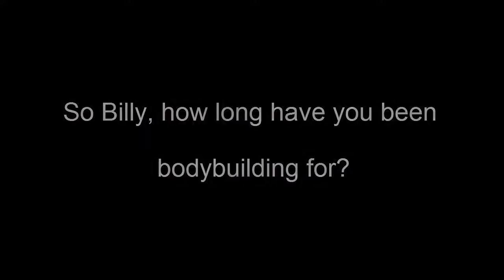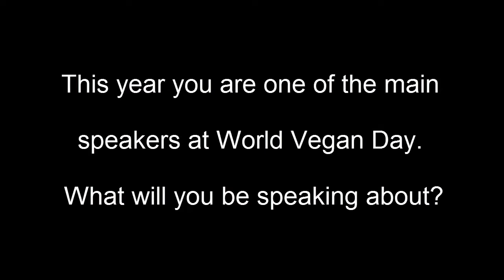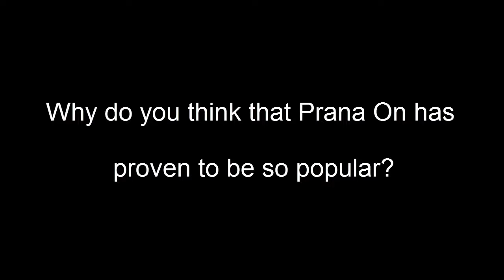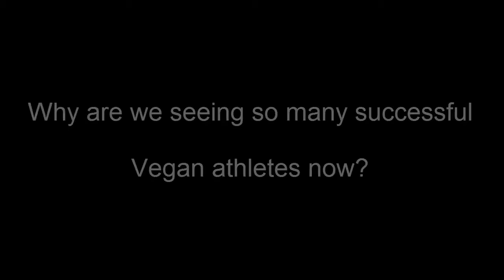Billy Simmonds World Vegan Day Melbourne 2016 Interview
Natural Mr. Universe winner Billy Simmonds in this interview talks about how he got in to Bodybuilding, and how a Vegan diet enables him to train harder and get much more out of life than ever before.

In this interview Billy talks about what surprises he as in stall for everyone at World vegan Day Melbourne 2016.

Billy also talks about the success of his Prana On business that is literally going from "strength to strength".